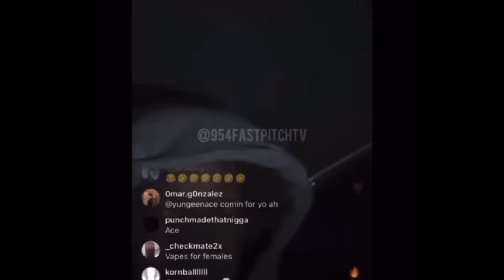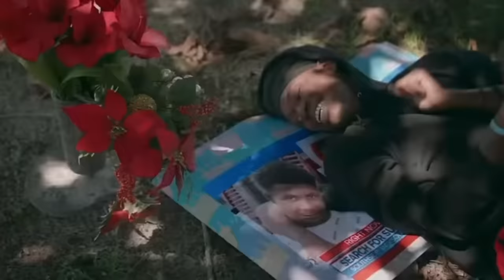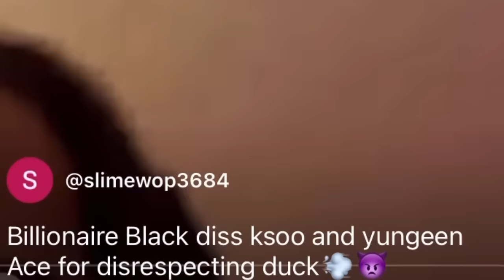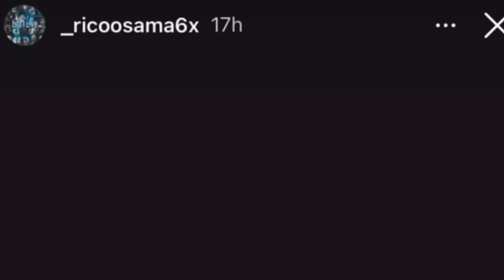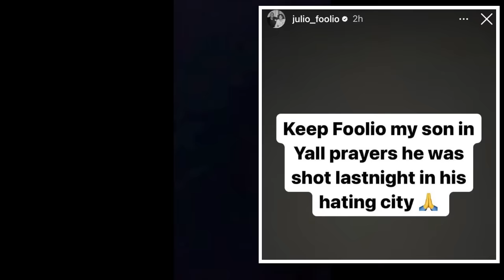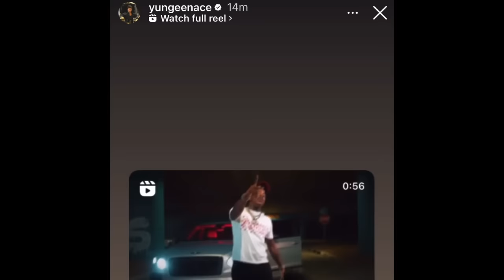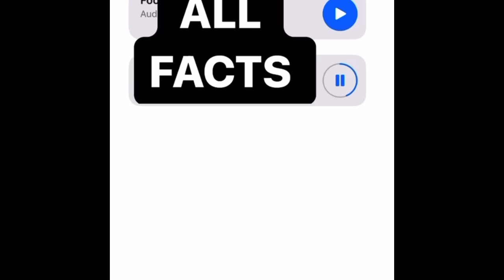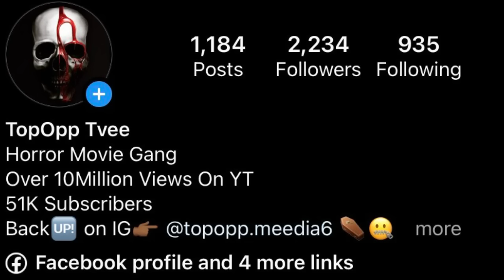War In Jacksonville 9: More Blood Shed 🩸🪦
yungeenace homies vowed to get back for a fallen soldier “Tillie” while foolio homies celebrate the score .. it’s a lot more will be shedded.. so be on the look out for pt10